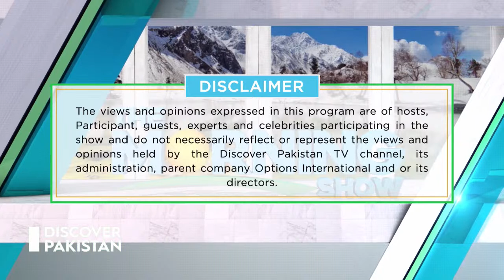Watch "The Morning Show" with Kamran Lashari, Shazia Anwer Cheema and Dr. Ambreen Salahudin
"The Morning Show" with our guests Kamran Lashari - DG Walled City Of Lahore Authority, Shazia Anwer Cheema - Author, Educationist and Dr. Ambreen Salahudin - Poetess, Writer, Columnist